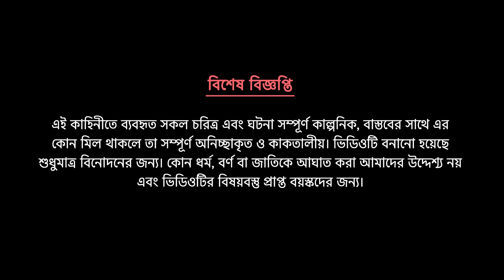রান্নাঘরের শাকচুন্নী | Shakchunni Golpo | Thakurmar Jhuli Bhuter Cartoon | Story Bird New কাটুন